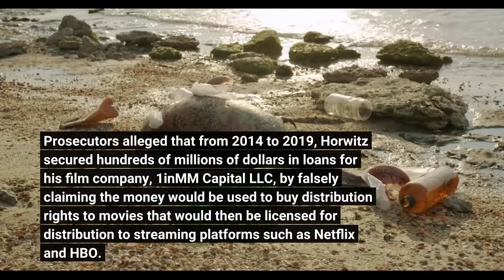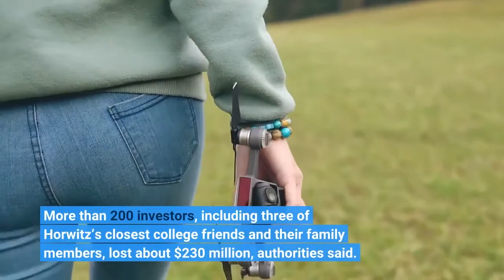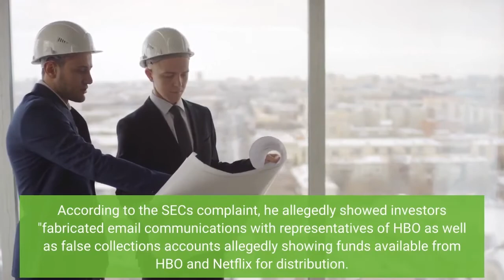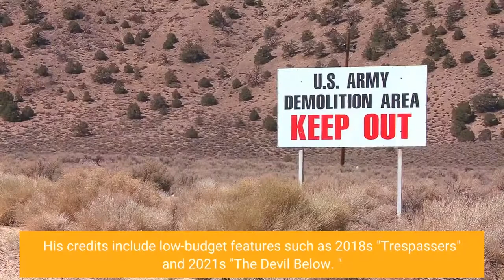Actor Zachary Horwitz sentenced to 20 years in prison for $650 million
LOS ANGELES — An aspiring actor was sentenced to 20 years in federal prison Monday for running a massive Ponzi scheme that raised at least $650 million from investors in phony Hollywood film licensing deals. Zachary Horwitz, 35, of Los Angeles, also was ordered to repay more than $230. 3 million. Prosecutors alleged that from 2014 to 2019, Horwitz secured hundreds of millions of dollars in loans for his film company, 1inMM Capital LLC, by falsely claiming the money would be used to buy distribution rights to movies that would then be licensed for distribution to streaming platforms such as Netflix and HBO. Instead, Horwitz used some of the money to repay earlier investors in a classic Ponzi scheme and to support a lifestyle that included buying a $6 million home, prosecutors said. More than 200 investors, including three of Horwitz’s closest college friends and their family members, lost about $230 million, authorities said. Previously: Actor Zach Avery pleads guilty in $650 million Ponzi scheme, could face up to 20 years in prisonHe pleaded guilty last October to a federal charge of securities fraud. The U. S. attorney's office said at the time that he could face up to 20 years in prison. The Securities and Exchange Commission announced last April in a press release that it obtained an asset freeze against Horwitz and his company. According to the SEC's complaint, he allegedly showed investors "fabricated email communications with representatives of HBO as well as false collections accounts allegedly showing funds available from HBO and Netflix for distribution. ""We allege that Horwitz promised extremely high returns and made them seem plausible by invoking the names of two well-known entertainment companies and fabricating documents, " said Michele Wein Layne, Director of the SEC’s Los Angeles Regional Office in the release. "We obtained an asset freeze on an emergency basis to secure for the benefit of investors what remains of the money raised by Horwitz. "Original story: Actor Zach Avery indicted on suspicion of running $227 million Ponzi schemeHorwitz was arrested April 6 on an initial fraud charge and he spent more than two weeks in jail before his release on a $1 million bond. Representatives for Netflix and HBO denied at that time that their companies engaged in any business with Horwitz, according to an affidavit. Horwitz had appeared in a number of movies, usually in small roles, under the name Zach Avery. His credits include low-budget features such as 2018's "Trespassers" and 2021's "The Devil Below. "